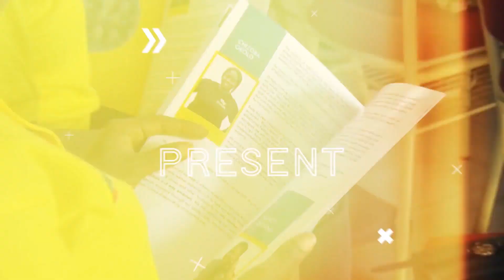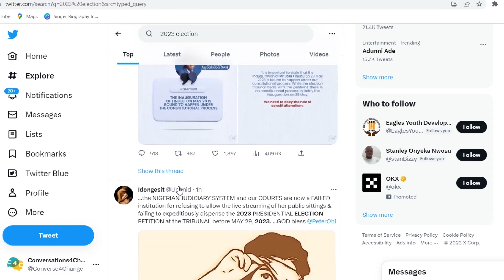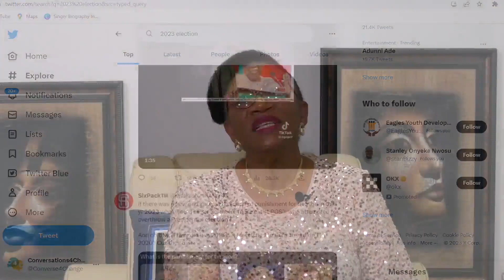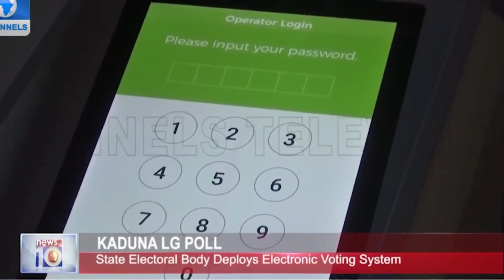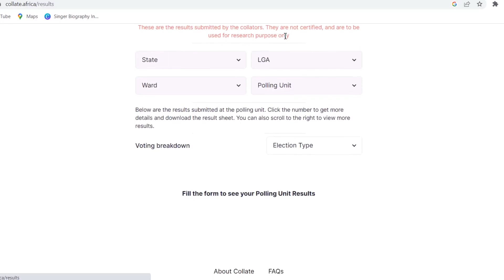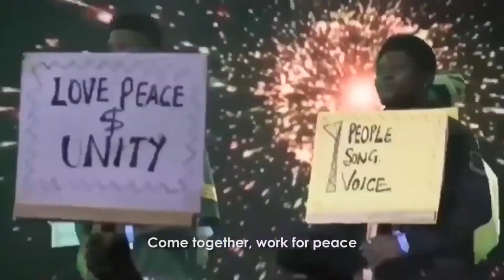ACHIEVEMENTS: 2023 ELECTION? | THE SAGE | CONVERSATIONS FOR CHANGE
FINAL EPISODE
On the Sage this week, we wish to conclude our discussion on the various achievements recorded at the just concluded General Elections.

Sit back and enjoy the final episode...